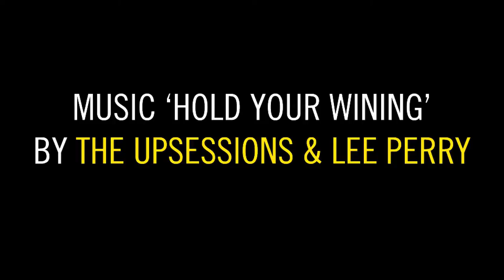DR. MARTENS AMSTERDAM STORE LAUNCH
Dr. Martens held a special in-store event to celebrate the launch of our new Amsterdam shop.